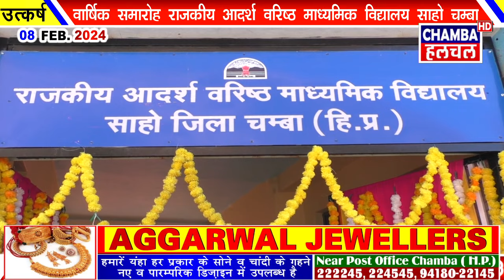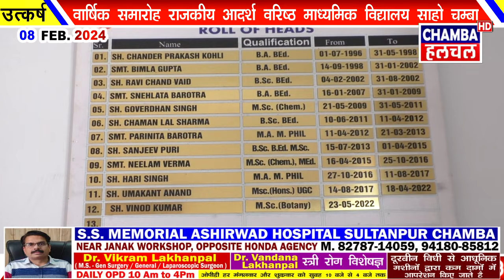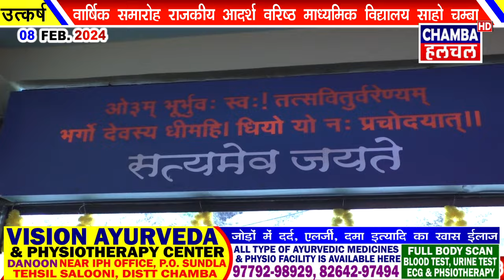SAHOO SCHOOL ANNUAL FUNCTION 2024 CHAMBA 8 FEB 2024